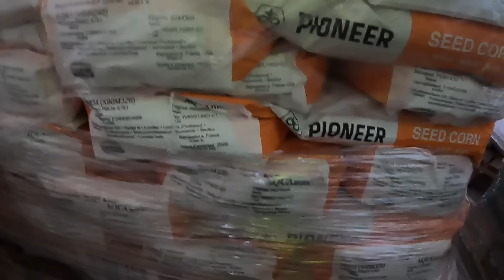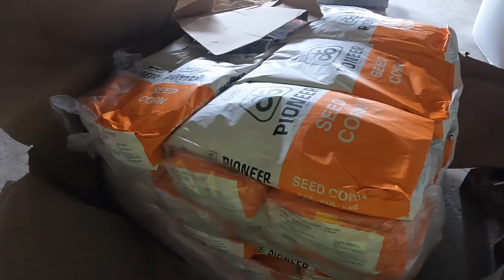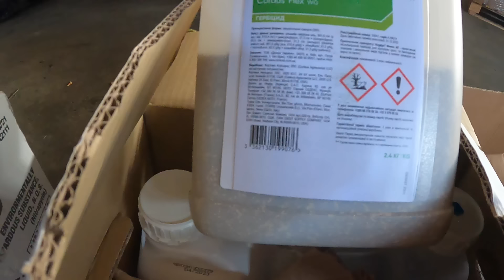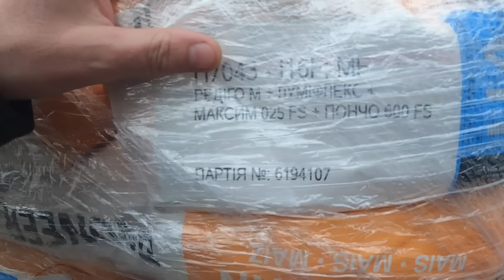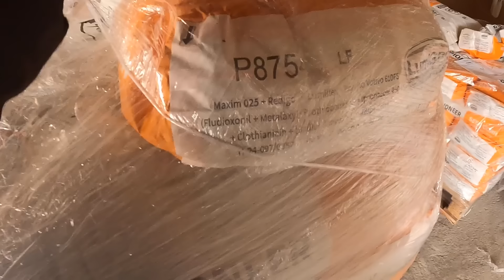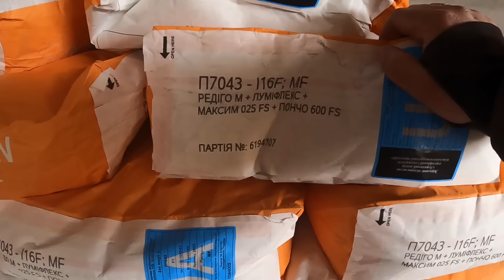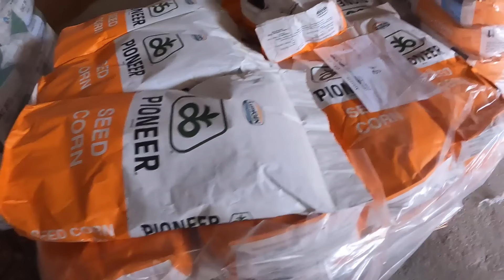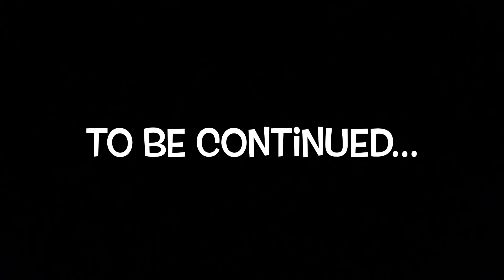Розпаковка від CORTEVA